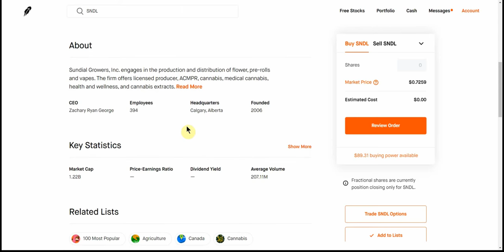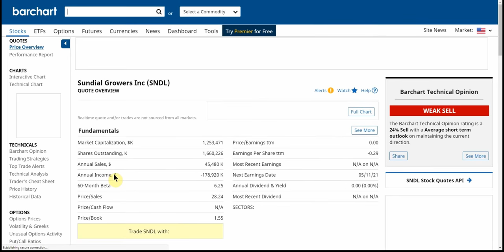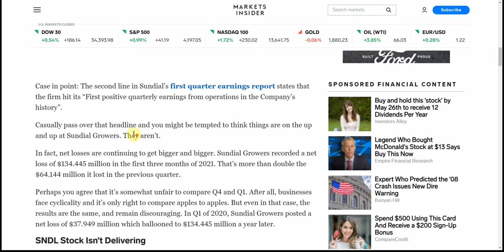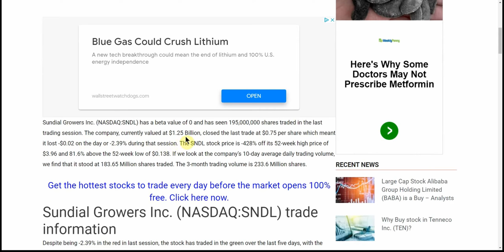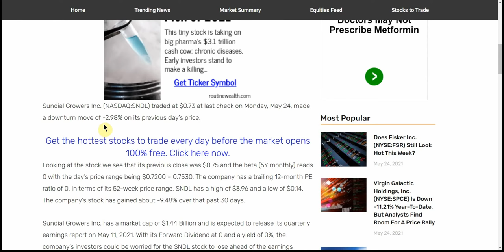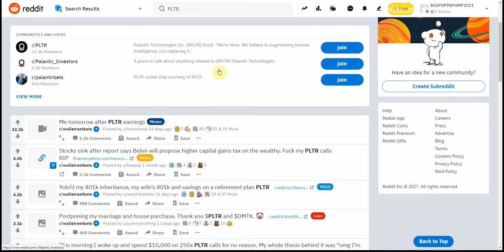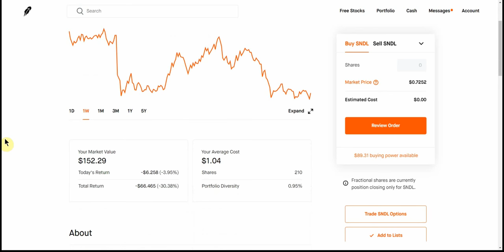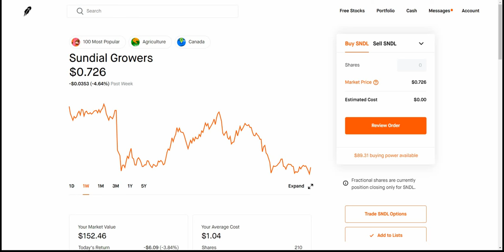SNDL Sundial Growers Continues Downward Spiral,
Today we are going to talk about SNDL Sundial Growers Continues Downward Spiral, Sell or Avoid SNDL Stock

CHEERS!!!